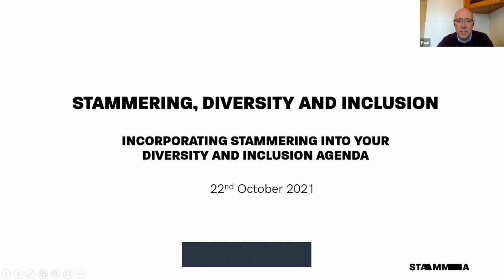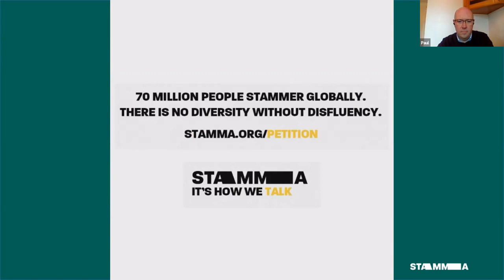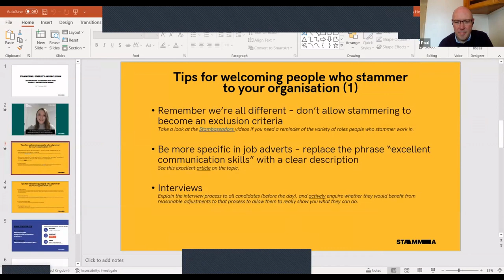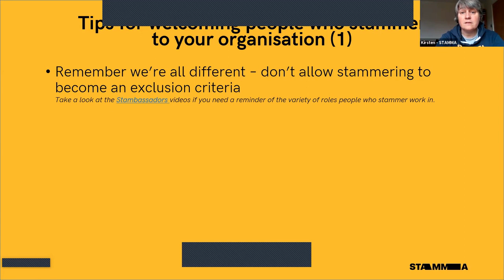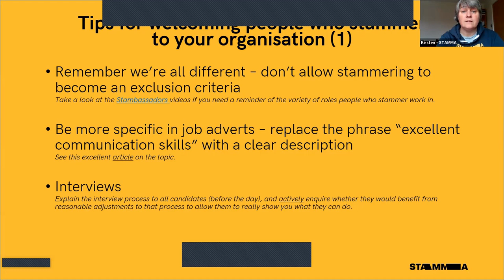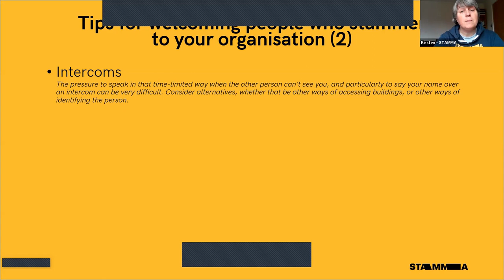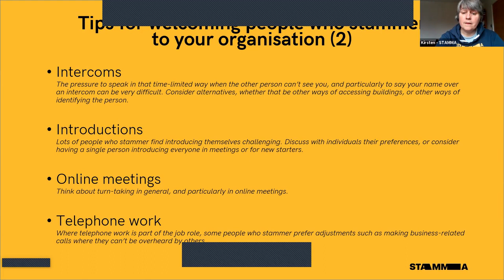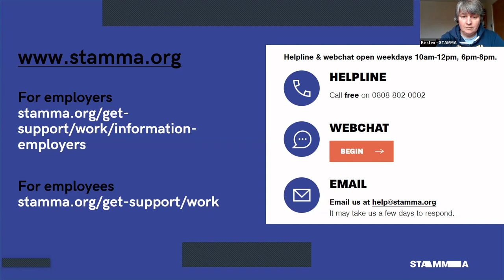Stammering, Diversity & Inclusion webinar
A webinar on how to incorporate stammering into your organisation's diversity and inclusion agenda. This event was organised by STAMMA, the British Stammering Association.

Host Paul Roberts leads a discussion with a panelists Sophia Williams, clinical psychiatrist specialising in child & adolescent mental health, Aman Khan, university maths student, Mandy Taylor,  finance manager, and Natalie Mortimer, apprenticeship and employment tutor, who talk about the benefits people who stammer can bring to the workplace.

At 0:31:00, Kirsten Howells from STAMMA gives tips for welcoming people who stammer to your organisation and creating an environment to help them thrive.

For more information and tips on recruiting and employing someone who stammers, go to stamma.org.